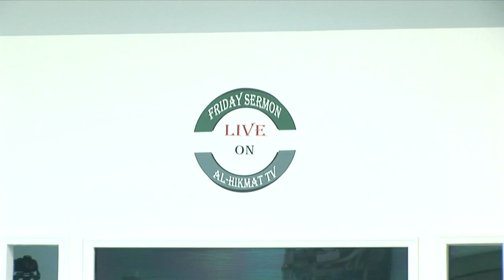Connect With Brothers & Sisters By Sharing & Caring|| Shaykh Shafayat Mohamed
Do Everything For Allaah & You Will Peace & Satisfaction || Shaykh Shafayat Mohamed